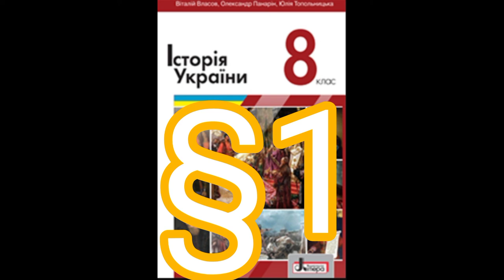1 " Українські землі у складі Польщі, Литви та інших держав на початку 16ст.5//8 клас.